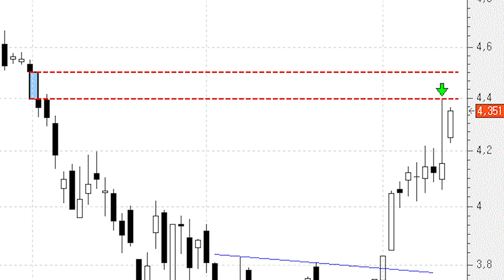Banco Santander: 'cortocircuito' en el hueco bajista semanal y mensual de los 4,50 euros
En la sesión de este jueves veíamos a los títulos de la entidad cántabra marcar un máximo intradía en los 4,40 euros (entonces subía un 6,85%) para cerrar con subidas del 0,89%.